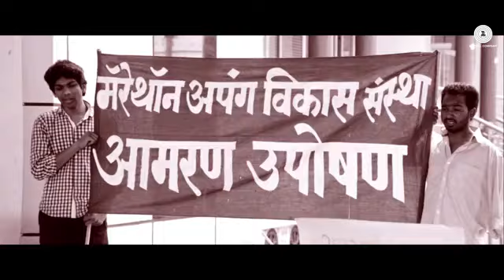Successful song like Zingat je ki yaad lagl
Marathon Zindagi